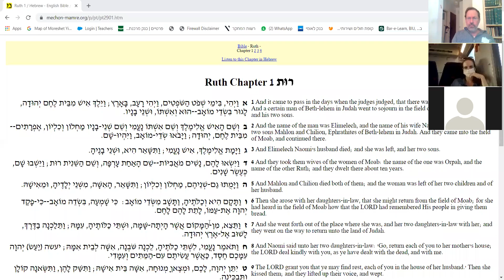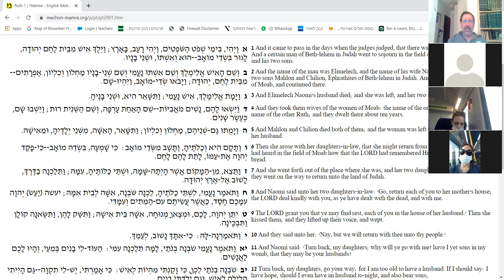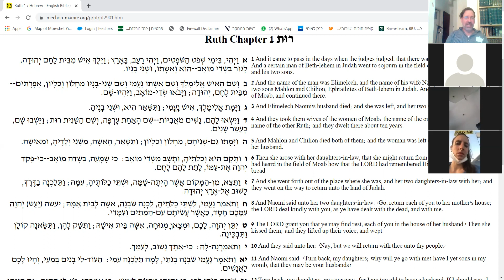Scroll of Ruth chapter 1